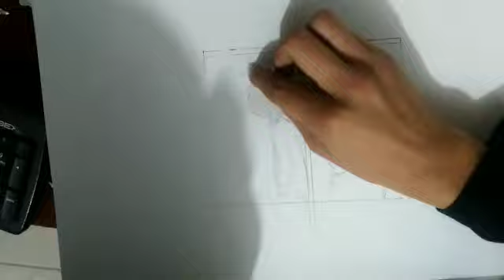dibujando a starco (star y marco) :3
creian que había muerto ? JAJA pos no se libraran de mi , solo ella se pudo librar de mi :"v.
lo siento, se que me fui :v casi tanto como se fue holasoygerman grande .
bueno chicos  ire al grano . e vuelto y espero seguir acá un buen rato. (lo siento por mi ortografía )
demen opiniones si quieren que dibuje a tal personaje , persona o cosa  o cosas por el estilo.
bueno dejare el link de unos amigos míos que son todos unos cracks.
espero que les haya gustado el video . intentare subir videos mas amenudo :D
luchen por sus sueños
nadie golpea tan duro como la vida , y no importa lo fuerte que puedas golpear,importa lo fuerte que pueda golpearte y seguir avanzando .
todo lo que puedas resistir y seguir luchando